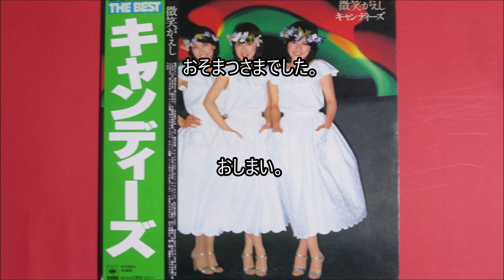キャンディーズ「銀河空港」を弾いてみた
アップ！　ヤバ！　寝なきゃ！
（いつも、このパターン。笑）